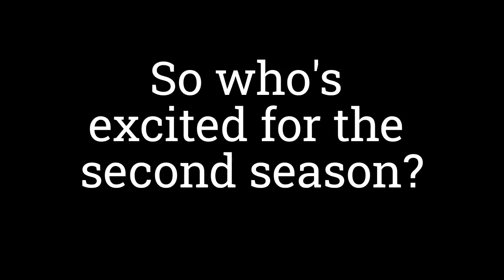Good News about Kouja No Senshi: Primal 2 (Season 2) and what we're excited about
So social media has gave us the good news that a second season of Kouja No Senshi: Primal will come out this Summer and shows a screenshot of Spear touching Fang. I'm so excited!